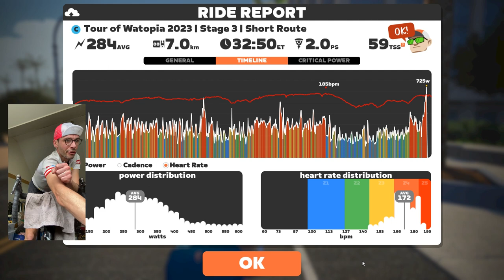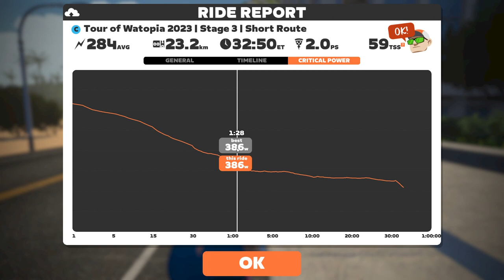Mark Cavendish vs @RideWithGerben Tour of Watopia 2023 | Stage 3 | Short Route on Volcano Climb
The legend vs the hapless weekend warrior on @Zwift in an epic battle on the Vulcano.

Chapters:

0:00 Intro in the pen
1:26 Start of the race and chasing another pro!
3:41 Mark Cavendish enters the fray in the front of the pack
17:45 Start of the Vulcano climb
21:04 Fanboiing goes wrong!
24:58 All downhill from here
33:29 Last 700 meters
34:40 After talk: Mark Cavendish can't climb? Comeon!